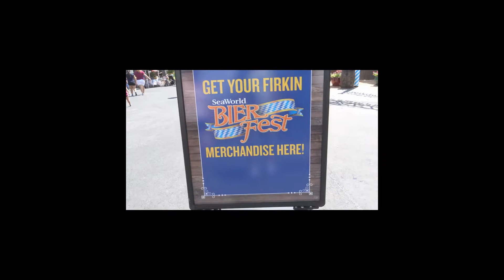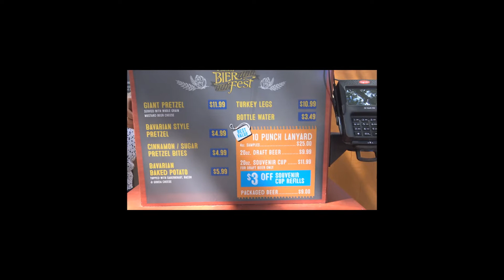SeaWorld San Antonio Bier Fest 2018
Several pavillions have been added right in between Shamu theater and the Nautilus theater.  2 food pavillions are serving several items.  Unfortunately they ran out of both pretzels so I couldn't review them.  I was going to order one and the wife wanted a baked potato and we were going to share a sausage.  I will return maybe tomorrow or next week to try them out.